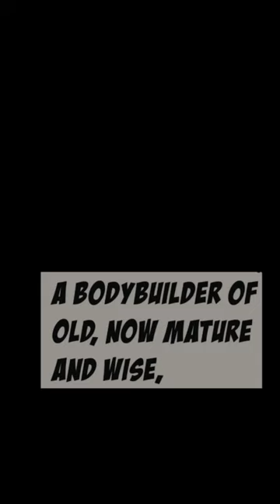The Ultimate Gym Motivation: What You Need to Know to Stay on Track in 2023!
The Ultimate Gym Motivation: What You Need to Know to Stay on Track in 2023! Step back with Medtronic pacemaker magic as Danny Woodbury the Pacemaker bodybuilder gives out some trending and popular gym motivation to a world of pacemaker implant surgery patients. Get off your butt and get to work. He demonstrates the seated bicep curl with dumbbell as this old bodybuilder  continues to inspire young people at the gym. A handsome old bodybuilder with a pacemaker in place. OMG amazing funny and ChatGTP poetry about him at the end with trendy music , beats by BloomingBiz Media Network 2023.